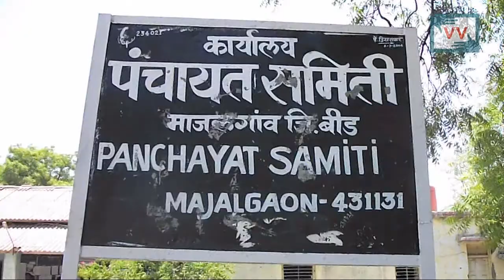Impact| Getting Water for Dalit Hamlet in Maharashtra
Under the Self Governance Scheme, the government made arrangements for clean drinking water at Warola village. But that scheme did not reach the dalit hamlet which is home to 250 families. Only the dalit community was deprived of their right to clean drinking water.

'We have no water through out year; we don't get water during monsoon or summer.'

'We have asked the Sarpanch, the Patil, nobody gives us water. The government's water is irrigating only the Maratha's fields. And in our houses, we don't even have water to drink.'

'Two water tankers were brought last year. One was in the village and one in the peripheries. We had to sit outside to take a bath and reuse that water to wash things.'

Community correspondent Rajesh Ghode made a video about the issue and conducted a community screening. The community went to the Block Development Officer's office and showed the video to the BDO. The BDO immediately reassured the community that they will receive water.
Within four months, pipeline were installed and clean drinking water is now available to the community.

'Last time Rajesh Ghode came, he took videos through which he raised the issue of drinking water. We had also tried earlier. We went to the gram panchayat meeting, They didn't give us water. At least 25 women had gone to the BDO office too. But nothing was done.'

'It feels good now to have water, clean water. Now children have also started doing their work rather than be worried about fetching water.'

Rajesh Ghode reports from Bid, Maharashtra for IndiaUnheard

This video was made by a Video Volunteers Community Correspondent Rajesh Ghode from Maharashtra.